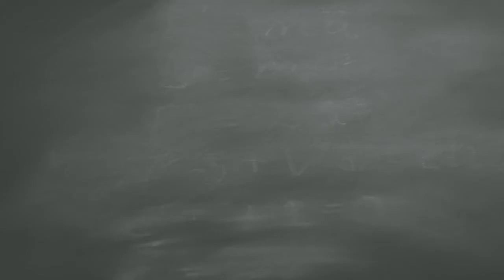Mietta Lennes - Teaching with CLARIN Winner 2021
00:00 About Mietta Lennes
01:09 Developing the Material: Challenges
03:48 Reusability - FAIR Principles